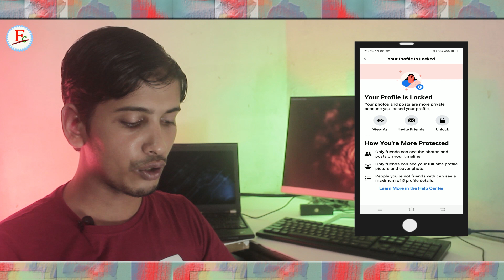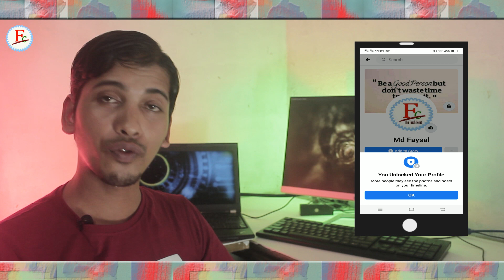ফেসবুকের লক খুলার নিয়ম | how to unlock facebook profile | facebook tips bangla | faysal jewel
I have explained in this video how to unlock facebook profile/ how to unlock Facebook profile.

imo id check

imo background photo

rolling text add in premier pro

save charge in your mobile

☑️ Anti-Piracy Warning…..